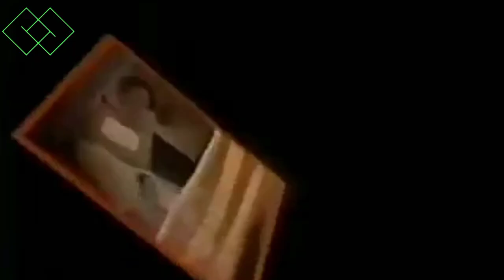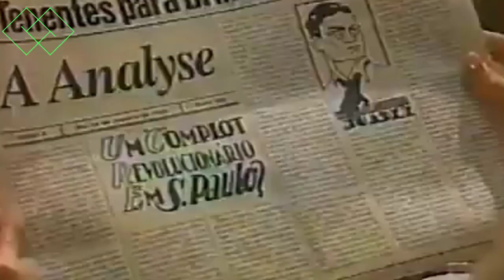Novelas da Manchete: Kananga do Japão (1989/90)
Kananga do Japão é uma telenovela brasileira produzida pela Rede Manchete, cuja exibição ocorreu entre 19 de julho de 1989 e 25 de março de 1990, totalizando 208 capítulos, substituindo Olho por Olho e sendo substituída por Pantanal. Escrita por Wilson Aguiar Filho, foi produzida por Jayme Monjardim com a colaboração de Rodrigo Cid, Sérgio Perricone, Gil Haguenauer, Guto Graça Mello, Leila Míccolis, Colmar Diniz e Guilherme Arantes, sob a direção de Wilson Solon, Carlos Magalhães e Tizuka Yamasaki.[2]
Cristiane Torloni e Raul Gazolla interpretaram as personagens principais Dora e Alex, respectivamente, numa trama que narra fatos ocorridos no Brasil durante a década de 1930, tais como a revolução de 1930 e 1932, o integralismo e a intentona comunista.[3] Giuseppe Oristanio, Tônia Carrero, Zezé Motta, Cristiana Oliveira, Cláudio Marzo, Carlos Eduardo Dolabella, Tamara Taxman, Elaine Cristina, Carlos Alberto, Haroldo Costa e Paulo Castelli desempenharam os demais papéis principais da história.[4]